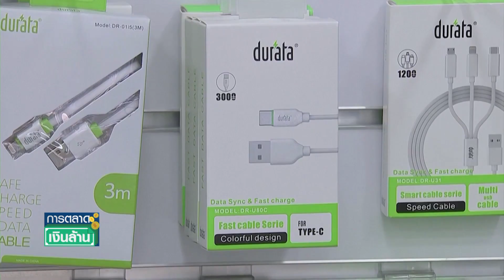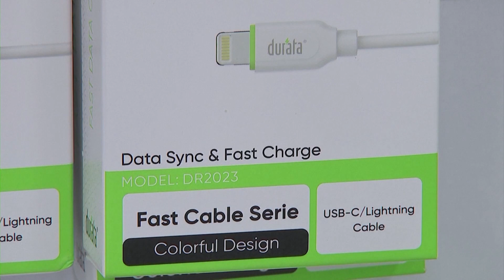ยุโรปผ่านกฎหมาย บังคับใช้พอร์ต USB-C l การตลาดเงินล้าน l 08-10-65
ล่าสุดสหภาพยุโรปเพิ่งจะผ่านกฎหมาย บังคับให้ผู้ผลิตอุปกรณ์อิเล็กทรอนิกส์ ที่ขายในสหภาพยุโรปต้องเปลี่ยนไปใช้พอร์ต USB-C ภายในปี 2024 สำหรับอุปกรณ์ที่เข้าข่ายต้องเปลี่ยน เช่น โทรศัพท์มือถือ แท็บเล็ต หูฟัง